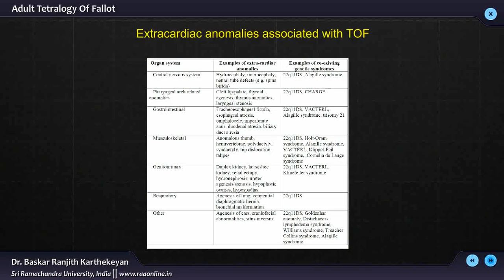RAA Online - Adult Tetralogy of Fallot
Ranjith Anesthesia Academy

ABOUT RAAONLINE

Raaonline is an E-learning website on Anesthesia providing critical and timely reinforcement to practicing professionals as well as student Anesthetists who have a periodic need for additional support in academics as well as practical-experience based guidance on critical cases.
RAAonline provides an integrated wealth of book knowledge, online videos and live surgical experiences on a single efficient and easy smart platform never-before available in this domain. Please visit website for a truly enriching experience.

Presentation: Anesthetic Management of Adult Tetralogy of Fallot

Adult Tetralogy of Fallot  patients face chronic issues such as pulmonary regurgitation with consequent right ventricle dilation, systolic dysfunction, exercise intolerance and cardiac arrhythmias. Coronary fistulas, severe hypoxia  and hypoplastic pulmonary artery branches have a statistically significant negative impact on mortality. Knowledge of the pathophysiology of the adult patient with Tetralogy of Fallot is vital, and the decisions of a multidisciplinary team and individualized patient management contribute to the success of the surgery.

Ownership:

This website is the brain child of Professor Ranjith Karthekeyan.
Professor Ranjith Karthekeyan is a dynamic and established Cardiac Anaesthesiologist and a valuable member of the Indian Association of Cardiothoracic and Vascular Anesthesia (IACTA). He is an excellent post-graduate teacher and examiner for MD Anesthesia, Fellowship in Cardiothoracic Anesthesia and Doctorate in Cardiothoracic Anesthesia (D.M). He has various publications to his credit and is also a peer reviewer of various journals. His invited guest lecture on ‘MINISTERNOTOMY IN CONGENITAL DISEASE-CURRENT STATUS’ at the second International Congress of Cardiology in Dec 2010 at Shanghai won several accolades. This website is created from his vast experiences and teachings in the field of Cardiac Anesthesiology. He has put in extraordinary efforts to make this website simple, knowledgeable and help the learner to learn from the contents at a brisk speed. His focused and phenomenally potent presentations will be resourceful to the learner and could make the Anesthesia provider more confident, emboldened and empowered to face the various clinical scenarios he/she might be in.